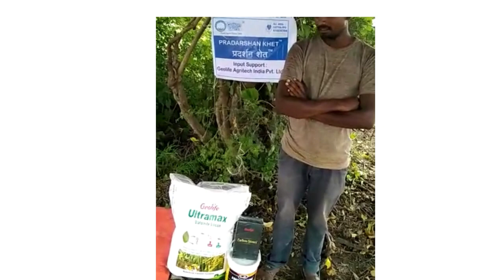COTTONGURU PRADARSHAN KHET :- Trial & Demo: Input Support - Geolife - Farmer Kunal Ghodam.